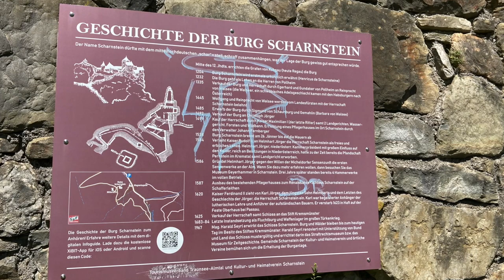Wonderful Austria - Scharnstein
This time I will take you to a medieval castle.
The piece is my own composition! The piece is called before the battle (Long version).
 I took the pictures myself.

Wunderbares Österreich
Dieses Mal werde ich euch zu einer mittelalterlichen Burg führen.
Das Stück ist meine eigene Komposition! Das Stück heißt: Vor der Schlacht (Lange Version).
 Die Bilder habe ich selbst gemacht.
Wenn dir das Video gefallen hat, dann bitte hinterlassen like und klickt hier unten auf "abonieren".